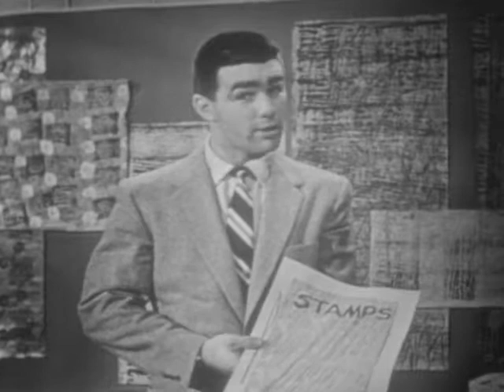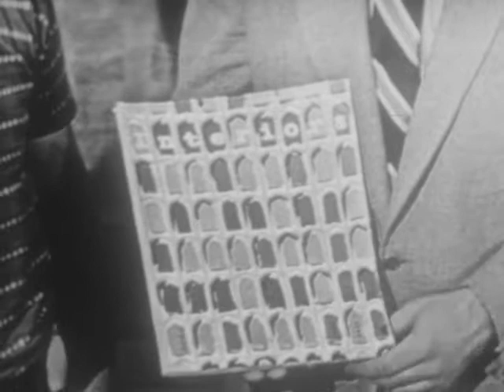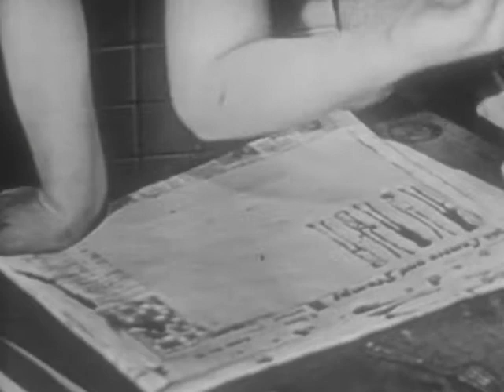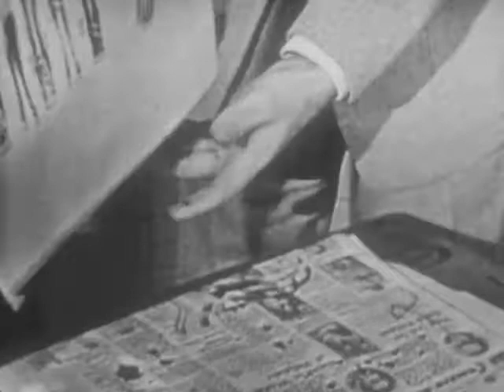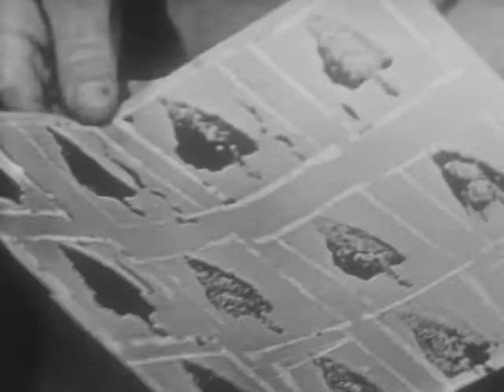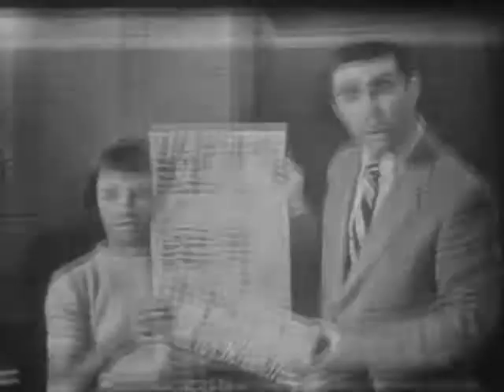(AV08955) Iowa TV Schooltime: Adventures in Art #3- Printing Pattern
Teacher and students demonstrate the different uses of patterns and ways to print patterns.

Original Creator: WOI Films
Original Format: A-Wind; Single Perforation; B+W Print; Composite Optical Soundtrack; Variable Area Soundtrack; Acetate Base; 24 FPS; 1954 Kodak date code; Kinescope